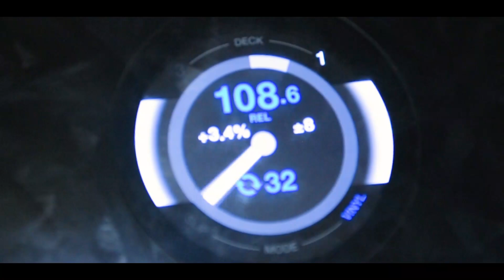ARROW BWOY'S ADVICE TO MAGIX ENGA AT MILELE FM FASHIONISTA MEDIA TOUR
STREAM/DOWNLOAD “FASHIONISTA”.

Kenyan hit-maker Arrow Bwoy releases a new banger Fashionista - off his next album. In Fashionista, Arrow Bwoy celebrates the African woman’s beauty and diverse fashion style through catchy lyrics laid on an upbeat track that's blended with classic guitar melodies.

Written & Performed by: Arrow Bwoy
Audio Produced by: Sifa & iLogos
Video directed by: Jordan Hoechlin & Trey Juelz